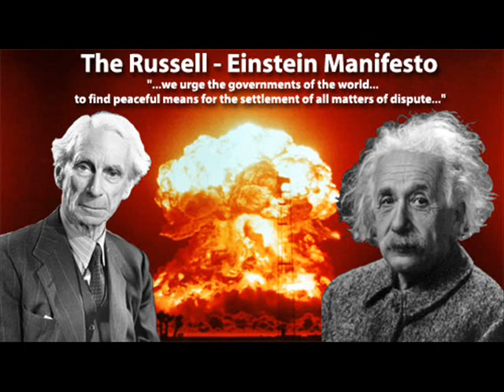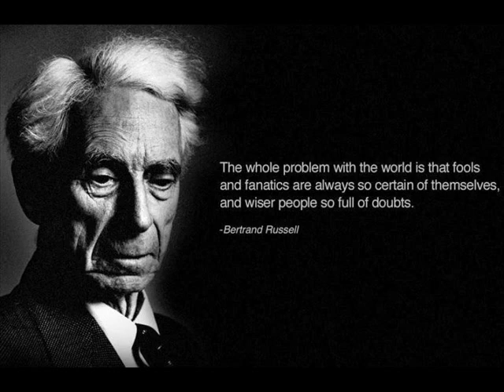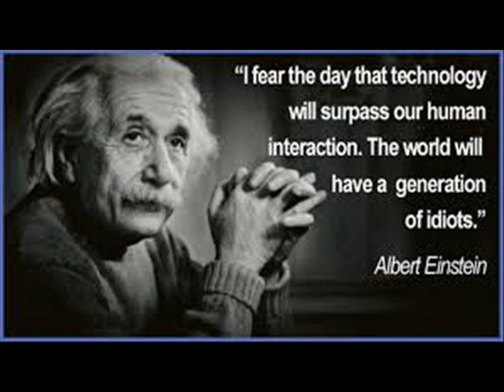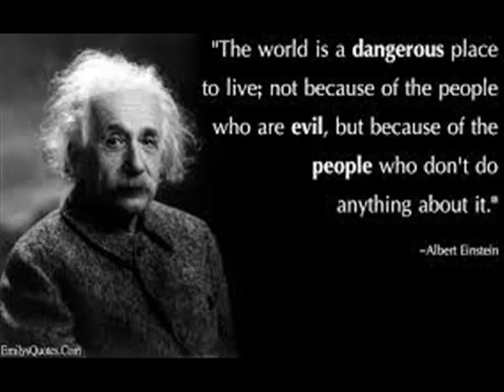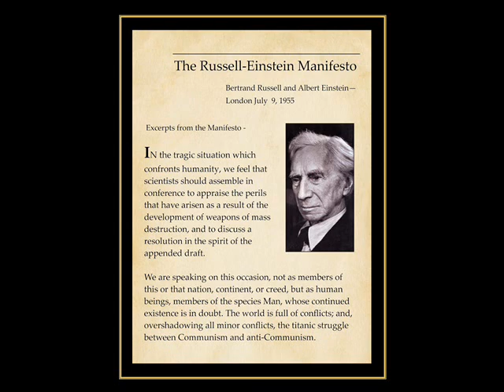Einstein-Russell Manifesto Press Conference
The Russell–Einstein Manifesto was issued in London on 9 July 1955 by Bertrand Russell in the midst of the Cold War. It highlighted the dangers posed by nuclear weapons and called for world leaders to seek peaceful resolutions to international conflict. The signatories included eleven pre-eminent intellectuals and scientists, including Albert Einstein, who signed it just days before his death on 18 April 1955.